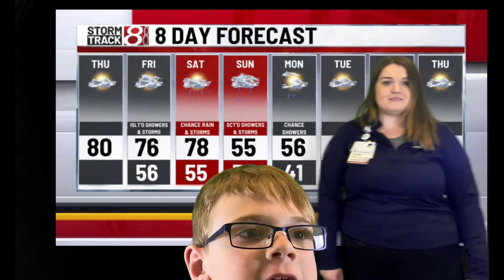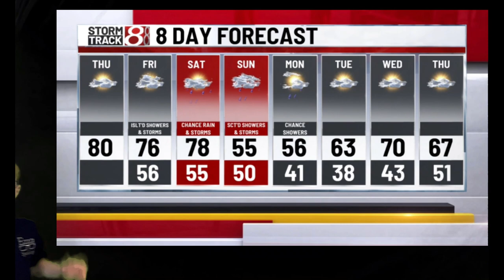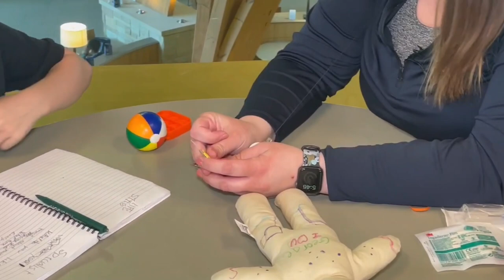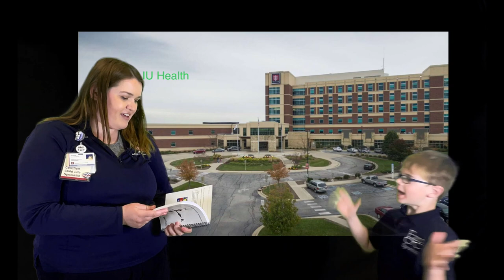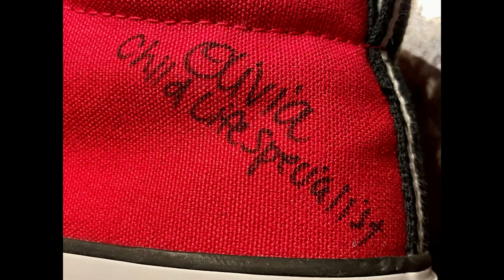Meet a Child Life Specialist - Learn What They Do! How To Explain An IV To A Child - Vecta Machine!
Do you have questions about how to explain an IV to a child? Watch this video to learn what a Child Life Specialist does, how to use a Vecta Machine, and more!

Medical professionals are always needed, and Child Life Specialists are vital to the safety of children. In this video, we'll introduce you to a Child Life Specialist and show you what they do. We'll also discuss how they use a Vecta Machine.

Welcome to the official YouTube Channel of Ezra Speaking - Keeping folks informed of their local weather conditions! 🌦

I want my channel to be a place where you can get up close and personal with some of Indiana’s most popular politicians, sports stars, musicians, doctors, and much more.
But not only that, I feature some of our country’s unsung heroes in my ‘Local Heroes’ series. These are people who are making a difference in our neighborhoods and keeping our community thriving.
➡️ I want you to get inspired to go into your community and make it a better place each day.
We ask the hard questions and get the best answers!
And for anyone who watches my videos, you’ll know that I love nothing better than a good weather forecast! We put each one of our guests through their paces as they give us the 5-day forecast as best as they can.
Listen to the stories, laugh, relax, and be inspired by each episode of Ezra Speaking, so subscribe to Ezra speaking now and hit the notification bell to never miss a video 🔔

🎬 Video Chapters:
01:59 Should You Be A Child Life Specialist
02:19 What Shift Does A Child Life Specialist Work
02:26 What Does A Child Life Specialist Do
05:07 How To Explain An IV To A Child
05:41 How Does An IV Work
06:25 Where Can Child Life Specialist Work
08:07 What Age Children Do Child Life Specialist Work
08:35 Vecta Machine
09:13 Where Can Child Life Specialist Work